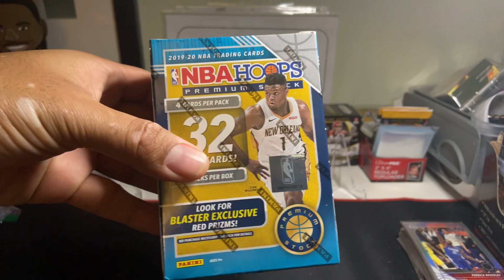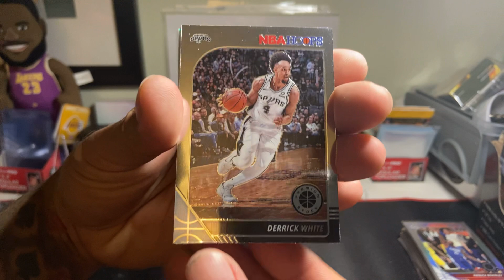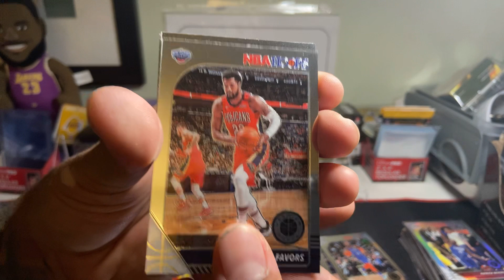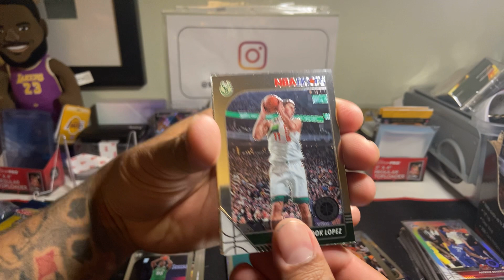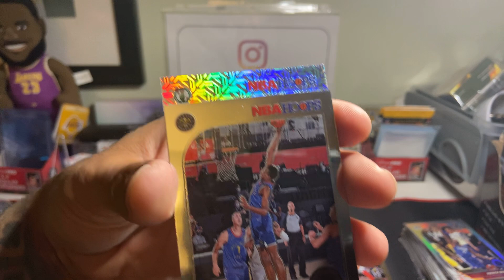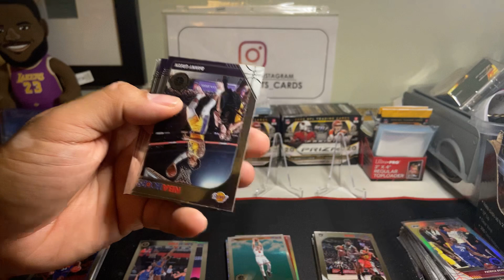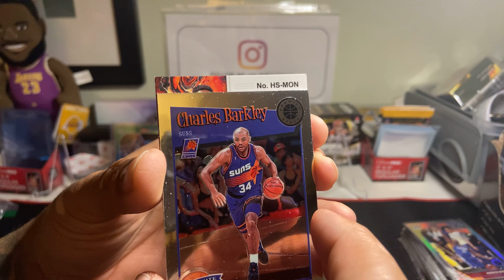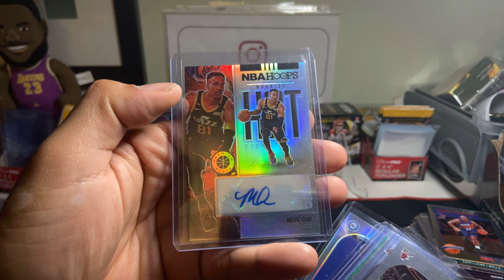2019-20 nba hoops premium stock Blaster box